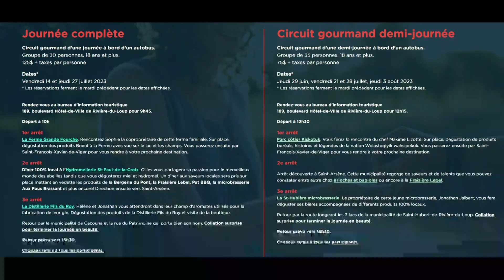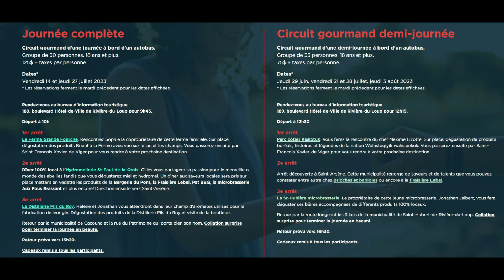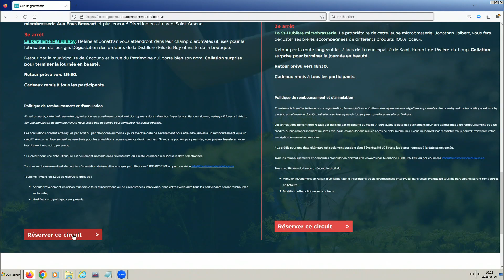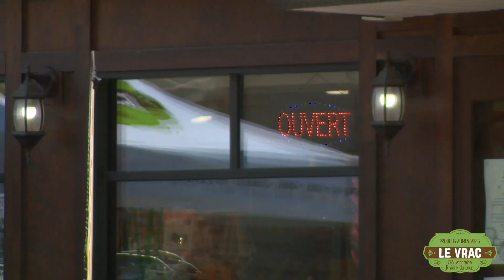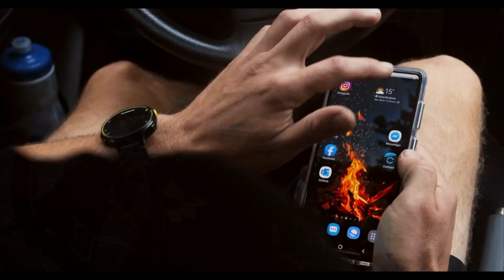La Vitrine 19 juin 2023